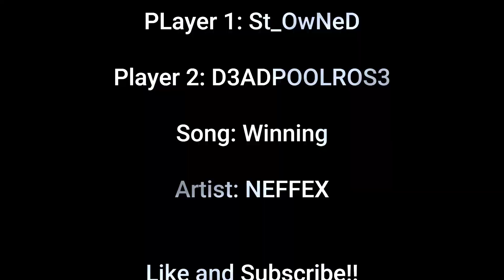with D3ADPOOLROS3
Fortnite Duos with D3ADPOOLROS3 & St_OwNeD

Like, SUB, and Comment if you'd like to see some D3DPOOLROS3 highlight reels!

@chrisrose1431 and @Saint_Owned - killing time.
Song: Winning
Artist: NEFFEX